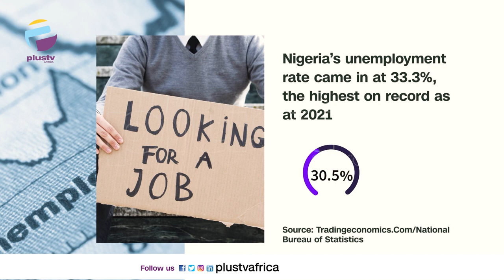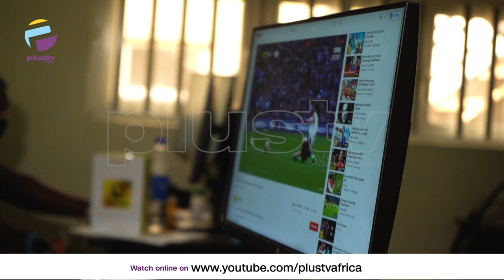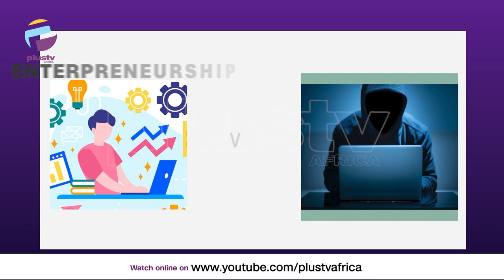Unemployment In Nigeria - Getting By.. Is There Really Hope? | DOCUMENTARY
Nigeria is witnessing an increase in entrepreneurs, start-up companies and small and micro-scale businesses.

Economists say one of the major reasons for this is a problem that has plagued the country ... unemployment!

Many Nigerians spend several years at home jobless, before securing their first jobs or settling for other options.

The National Bureau of Statistics puts the country’s unemployment rate at 33.3 percent; the highest on record.

Documentary By Ife Osunkeye.